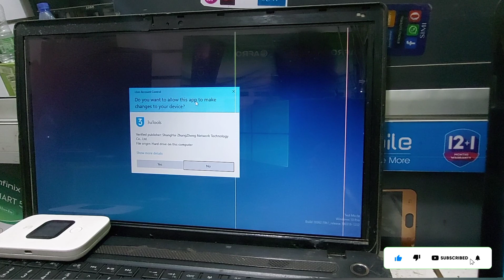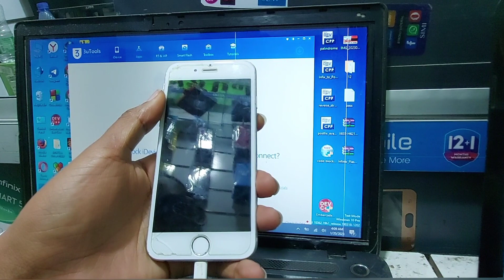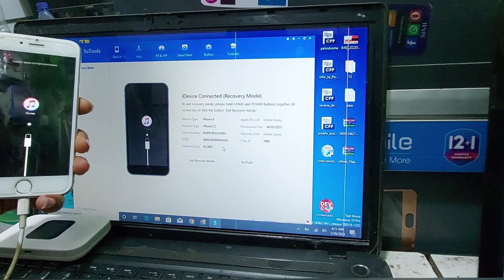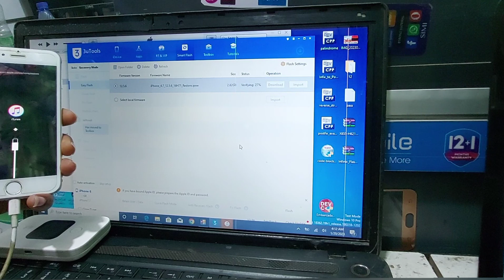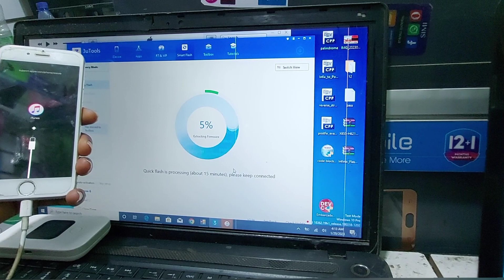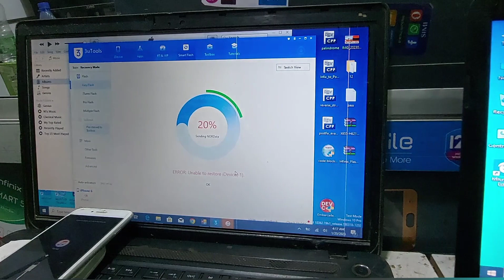How to Fix 3uTools Error Unable to Restore iDevice || Error 20% ||2023 I need a solution%2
All Iphone error unable to restore idevice(-2) 3uTools Flash UnDone
How to Fix 3uTools Error Unable to Restore iDevice [-1] or Error 20%